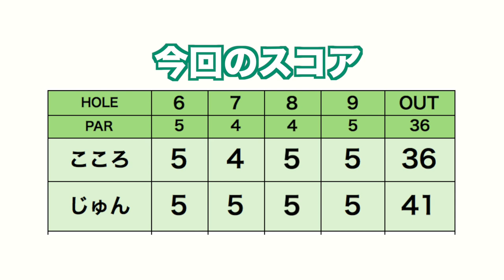9番ホール、パーで上がれば前半パープレイ達成！【久しぶりにじゅんちゃんとゴルフ#2】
この動画はガーミンの撮影を行った時のラウンド部分です。
じゅんちゃんと2人でひさしぶりにラウンドしてきました。
三枝こころは新アイアンをコースで初打ち。
じゅんちゃんもウッドかユーティリティー以外変えていました。

三枝こころ、ハーフのパープレイ達成なるか！？

ーーーーー